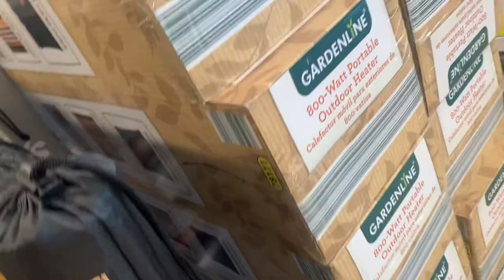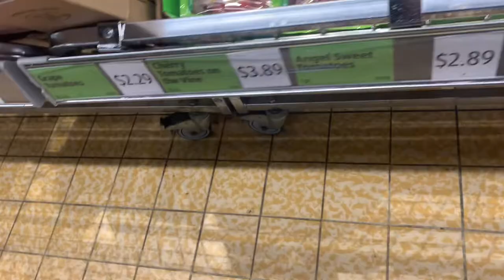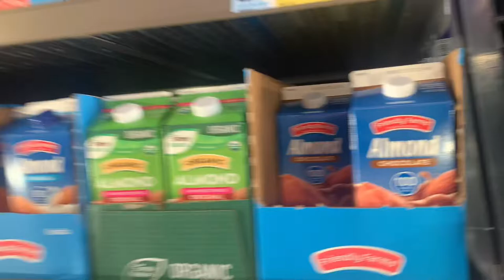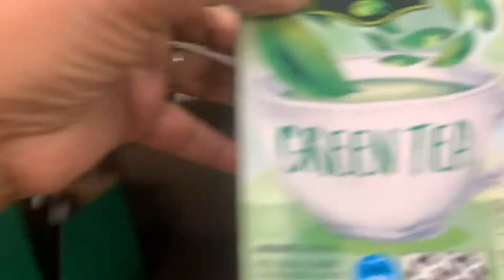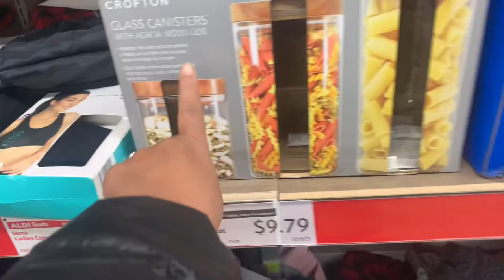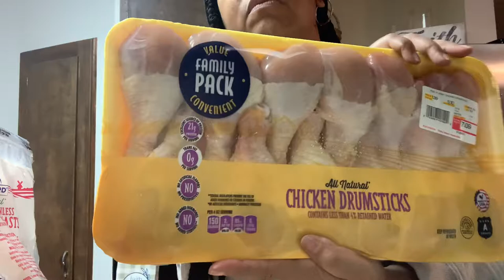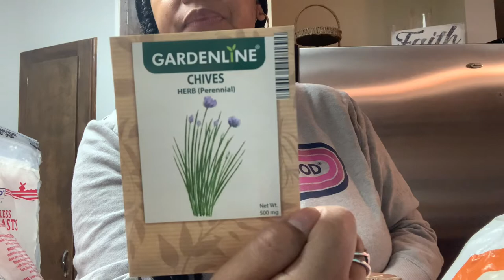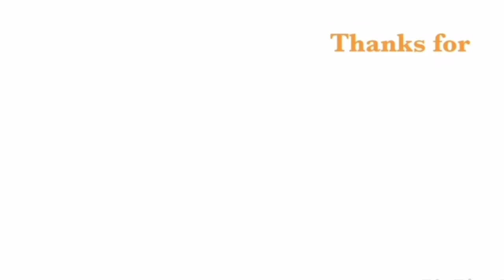ALDI SHOP WITH ME | SHOPPING HAUL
FOOD & MORE